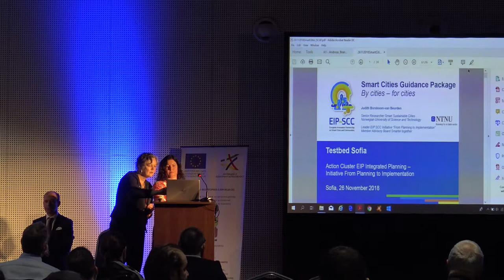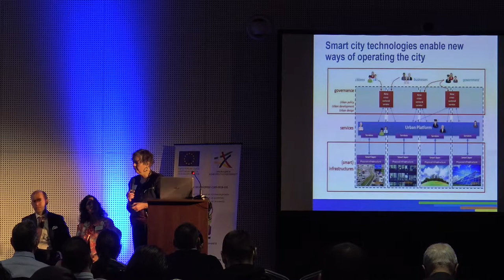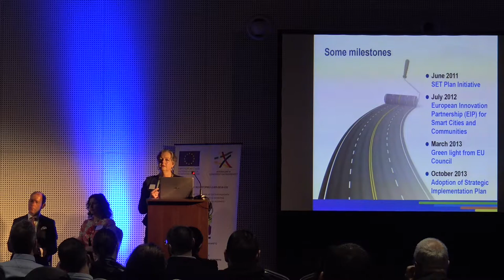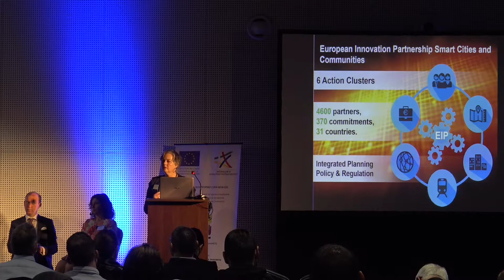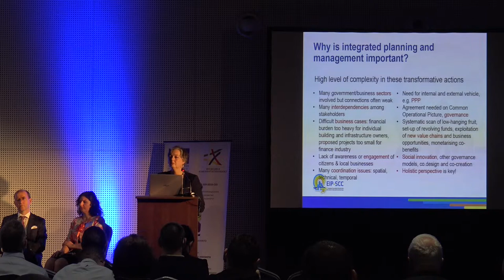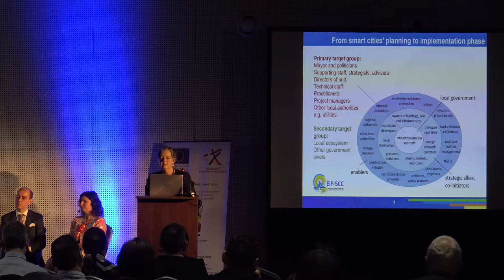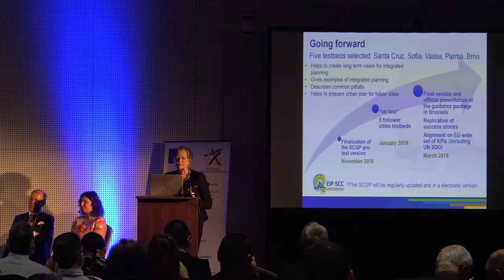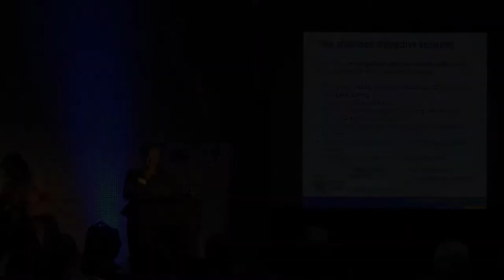2018 11 26 Conference 03 Panel A Judith Borsboom van Beurden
26 November, 2018
Yordanka Fandakova

Panel A-2: Building a Market for Smart Cities; the European Innovation Partnership on Smart Cities and Communities - Judith Borsboom-van Beurden, Senior Researcher Smart Sustainable Cities, NTNU Sustainability, Initiative leader EIP – SCC